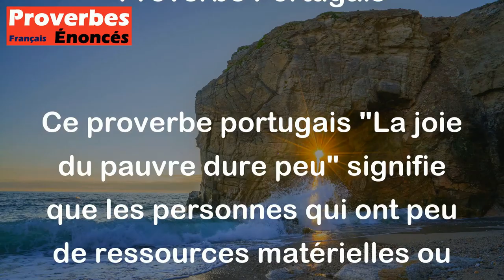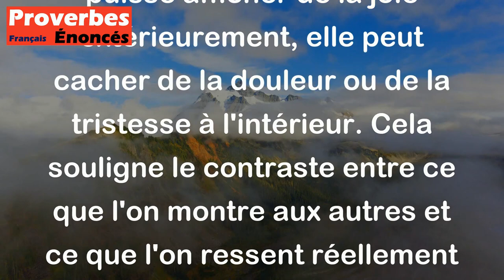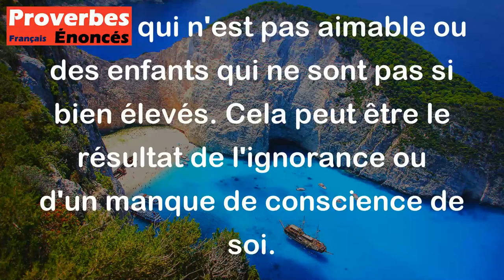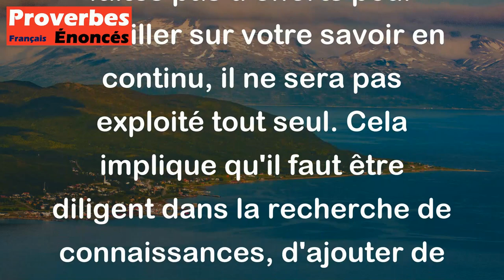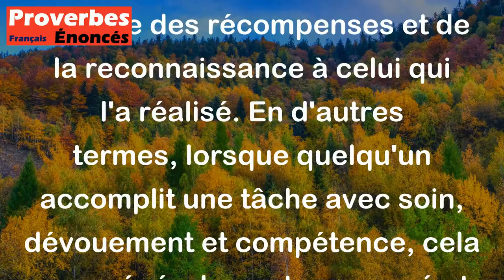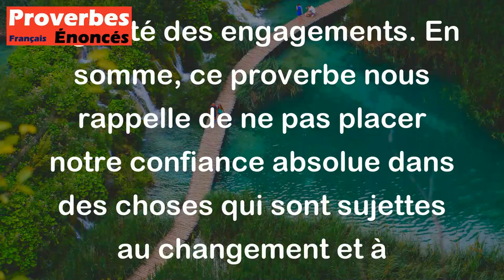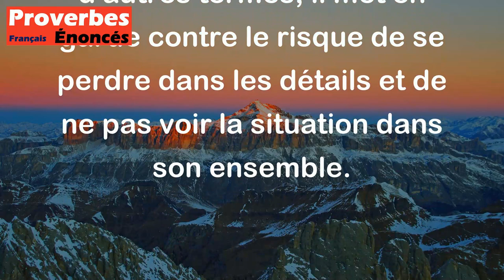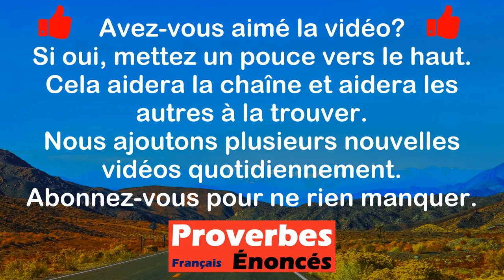Juillet 2024: Les 15 proverbes les plus populaires qui sont apparus sur la chaîne.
00:00 Introduction
00:05 15. Le champ du paresseux est plein de mauvaises herbes. - Proverbe Français
00:44 14. La joie du pauvre dure peu. - Proverbe Portugais
01:26 13. On ne doit accorder le pardon à celui qui s'excuse par des mensonges. - Proverbe Grec
01:58 12. La joie est sur son visage, et la douleur est dans son âme. - Proverbe Arabe
02:36 11. Un amant soupçonneux invite à le trahir. - Proverbe Français
03:14 10. Le fou loue son cheval, l'insensé sa femme et le maladroit ses enfants. - Proverbe Finnois
03:50  9. Toute grappe de raisin, ne vient au pressoir faire vin. - Proverbe Français
04:20  8. Le savoir est un champ, mais s'il n'est ni labouré, ni surveillé, il ne sera pas récolté. - Proverbe Peul
05:01  7. L'homme est plus dur qu'une pierre, et plus fragile qu'une rose. - Proverbe Turc
05:45  6. L'œuvre récompense le maître. - Proverbe Français
06:24  5. N'attends point fidélité de ce monde à base chancelante ; cette vieille femme a été l'épouse de mille jeunes époux. - Proverbe Persan
07:09  4. Mieux vaut glisser du pied que de la langue. - Proverbe Français
07:43  3. Au bois l'on voit plus de feuilles que d'arbres. - Proverbe Français
08:20  2. Le maquis ne possède pas d'yeux, mais il voit tout. - Proverbe Corse
09:00  1. La langue n'a pas d'os, et cependant elle casse des os. - Proverbe Grec